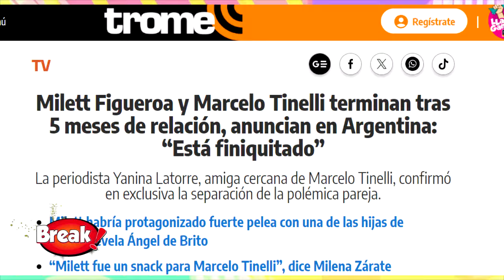MILETT FIGUEROA SE QUEDA SIN FUTURO EN ARGENTINA ¿TINELLI TERMINÓ CON ELLA?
La prensa argentina reveló que la relación de Marcelo Tinelli y Milett Figueroa llegó a su fin. ¿Qué está haciendo la modelo peruana?